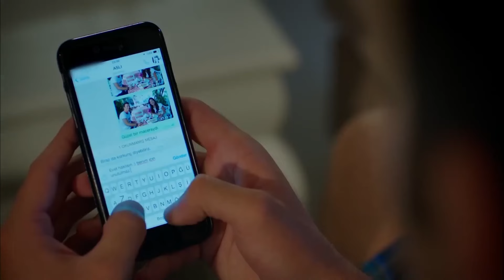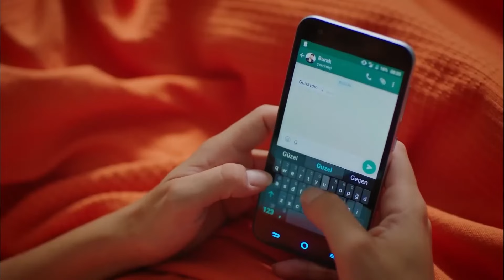Kiss After the Fight - Strawberry Smell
Kiss After the Fight - I Couldn't Stand Your Longing
(English Subtitle)

Production: Gold Film
Producer: Faruk Turgut
Screenplay: Asli Zengin